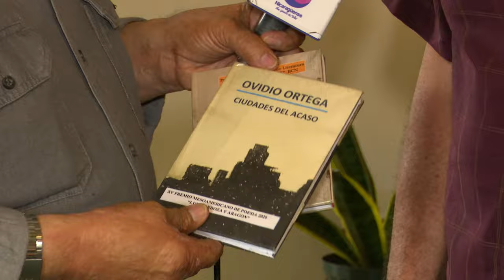ASI ES NICARAGUA CON EL POETA Y CANTOR OVIDIO ORTEGA